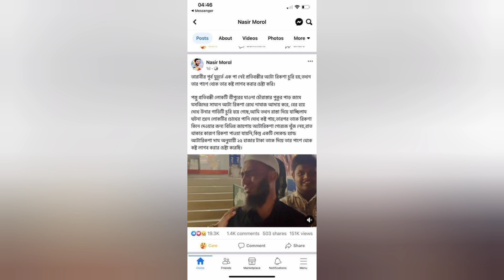অটোরিকশা হারিয়ে যাওয়া ভাইকে অটো রিক্সা ফিরিয়ে দিলেন তাসরিফ খান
গত পরশু তারাবির নামাজ পড়তে গিয়ে সে পঙ্গু রিক্সা হারিয়ে ফেলে এবং এখান থেকে খুবই কষ্ট পাই এবং তার অটোরিকশাটি আজকে কিনে দিয়েছে